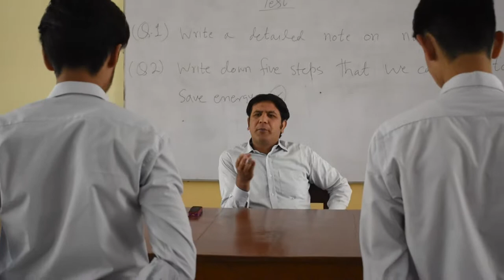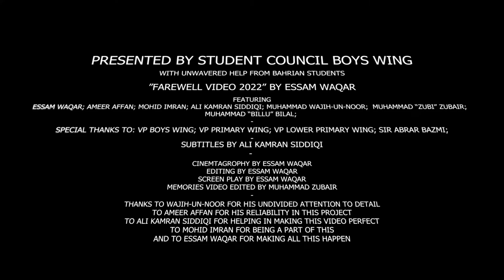MEMOIRS OF BAHRIA || BOYS WING || FAREWELL '22 || BAHRIA COLLEGE ISLAMABAD || (PART 3)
Bahria is and forever will be a cherished, unforgettable and delightful time of our lives. The memories made, the things learned, the bonds of friendship and the priceless moments are a treasure for every Bahrian. This video showcases all that in a culmination of moments representing life at Bahria.

Cinematography and Editing by Essam Waqar
Narration and Writing by Essam Waqar.

Special Thanks to Muhammad Wajih un Noor for his impeccable help in this video
And to Ammer Affan for helping translate the memories into a memoir
To Muhammad Zubair for his reliance.